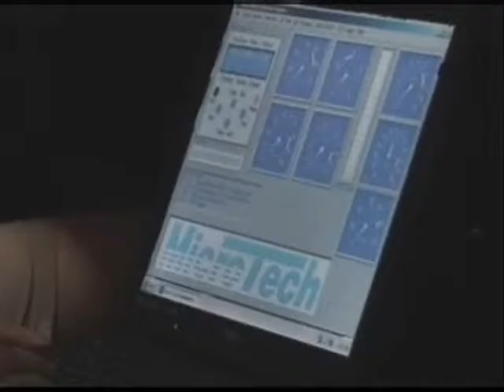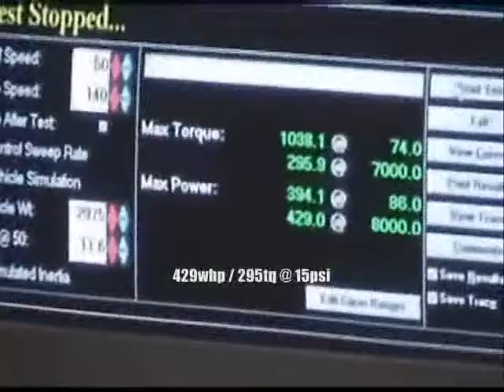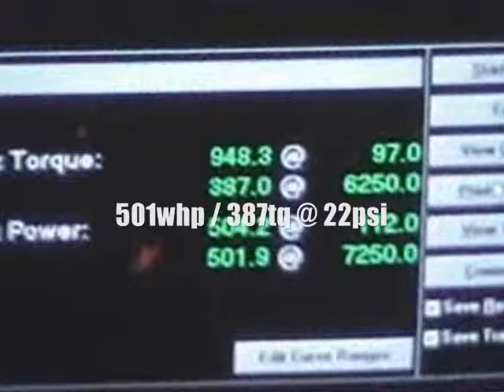cft integra dyno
From my vaults of street race vids from the early 2000's. Forum downloads.